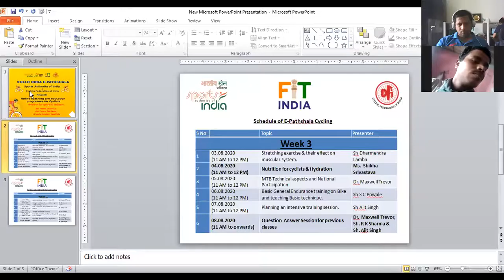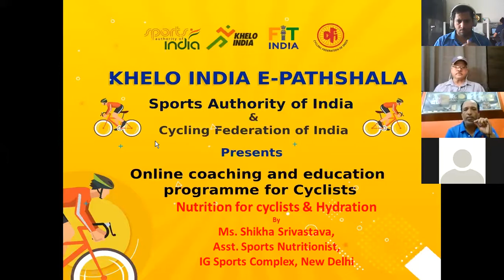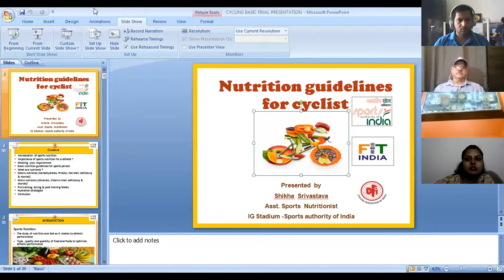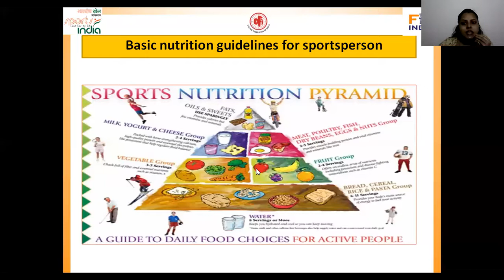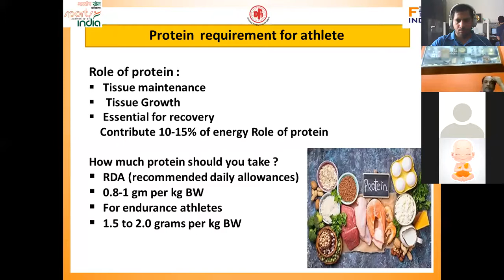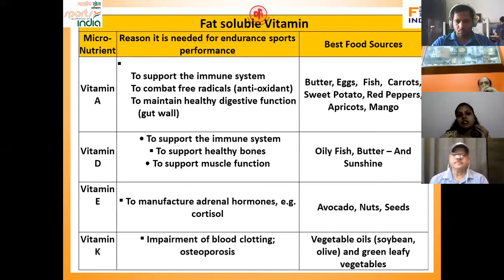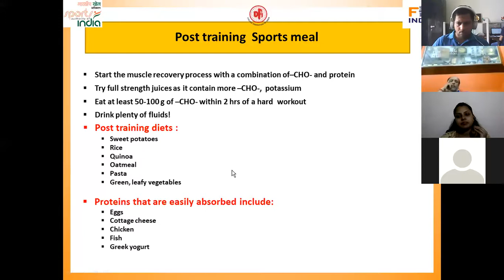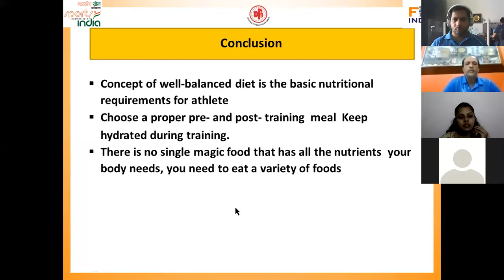Day 12 E Pathshala Cycling